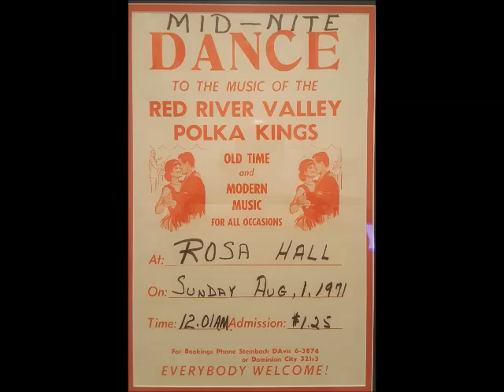THE RED RIVER VALLEY POLKA KINGS - SENKIW'S POLKA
FOR THIS PRESENTATION A HUGE THANK YOU GOES OUT TO NED AND MYRON SMUK FOR THEIR VISION IN RECORDING THIS ON REEL TO REEL BACK IN 1968 AT A DANCE IN SPRAGUE,MANITOBA AND TO RYAN SMUK FOR HAVING THE WHEREWITHAL AND DEDICATION TO TRANSFER THIS MUSIC TO DIGITAL SO EACH AND EVERY ONE OF YOU CAN ENJOY THIS HISTORIC MUSIC FROM A GREAT BAND -THE RED RIVER VALLEY POLKA KINGS..AN ORCHESTRA WITH A FULL AND BALANCED SOUND AND PEPPY AS HECK! MOVE THE FURNITURE AND GO FOR A ROUND OR 2!

   THE MUSICIANS   OF THE RED RIVER VALLEY POLKA KINGS  FOR THIS EVENT  WERE NED SMUK ON ACCORDION, MYRON SMUK ON DRUMS, BORIS SENKIW ON VIOLIN, RAYMOND  KRENTZ ON RHYTHYM GUITAR  AND WALTER   BURKOWSKI  ON BASS GUITAR. AMAZING AUDIO OF ONE GREAT BAND -THE RED RIVER VALLEY POLKA KINGS  FROM 50 YEARS AGO...ENJOY!!!